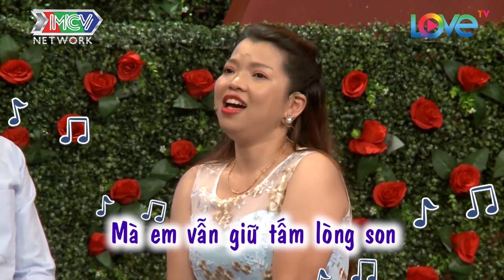Nàng múp míp bị TIỂU TAM giả vờ UNG THƯ cướp mất bồ rủ chàng đi NHẬU để hốt ngay lần đầu gặp | BMHH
🚩 Theo dõi các thông tin về chương trình MCV Corporation:
🔶 YÊU LÀ CƯỚI?:
🔶 BIỆT ĐỘI X6:
🔶 NGƯỜI KẾT NỐI:
► Playlist các tập ÂN NHÂN NƠI ĐẤT KHÁCH - FULL:
🔶 YÊU LÀ CHỌN – LUCKY ME:
► Playlist các tập LUCKY ME – MÙA 1 | UNCUT: